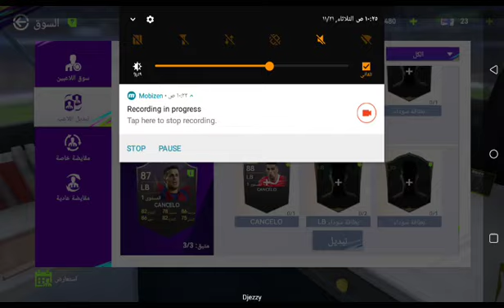تبديل اللاعبين 🤯 في التحديث الجديد